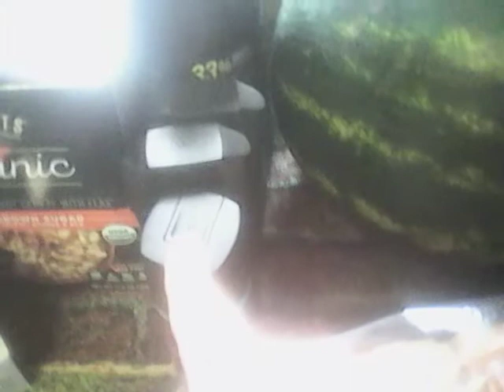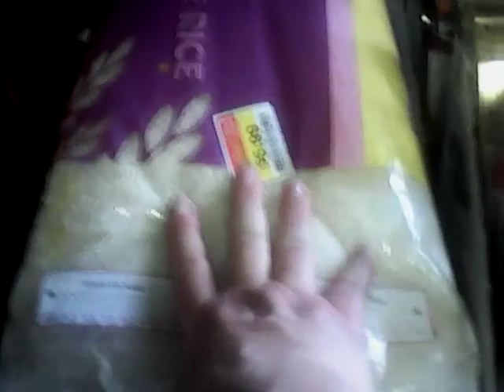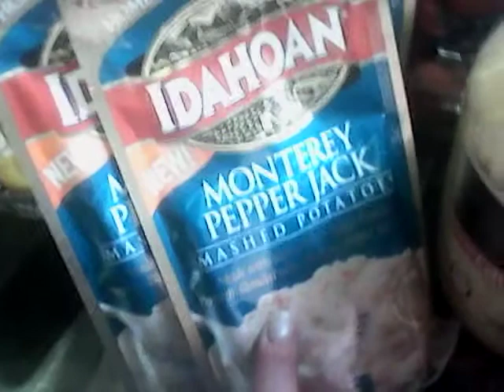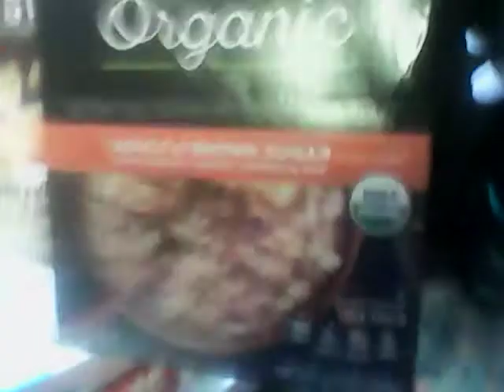Grocery & Prepping Haul Saved $47.88 Spent $76.77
Found some great preps & other deals...1rst haul of the week.